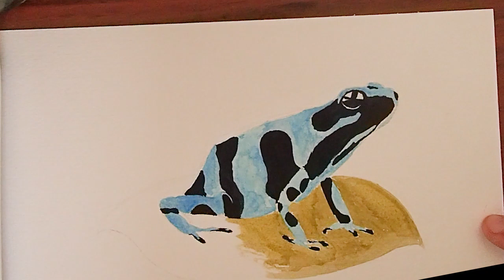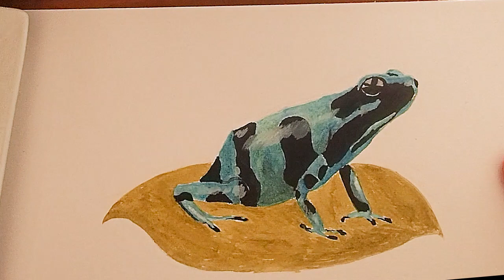How To Paint With Watercolors A realistic Poison Dart Frog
hey watchers! showing in this video how to paint a Blue Poison Dart frog very quick and simple way with watercolors, very simple way to paint a simple sketch -from the first lightly layer colors to the end of your work with few small details that will make your paint real and beautiful!

showing u how to work with watercolors to get to beautiful resolts in simple way! hope ull enjoy it :)

The brush number 2

Watercolors by HWC-for this video i used-
chinese white
ivory balck
prussian blue
cerulean blue
yellow grey